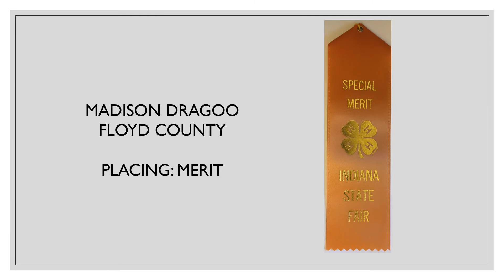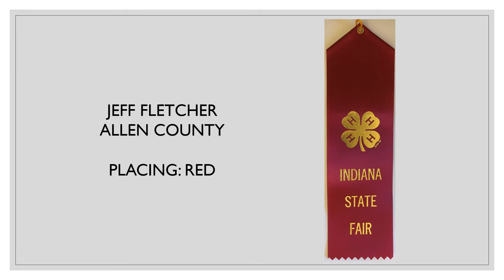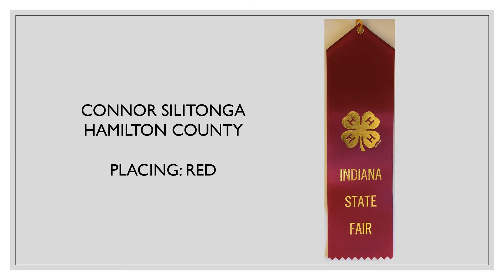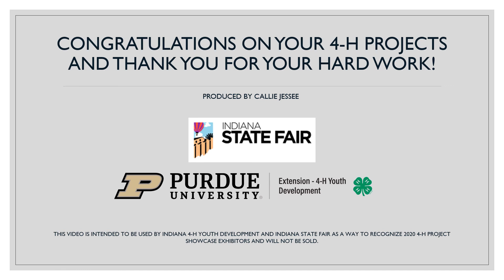Indiana 4-H Showcase Computer Beginner 2020